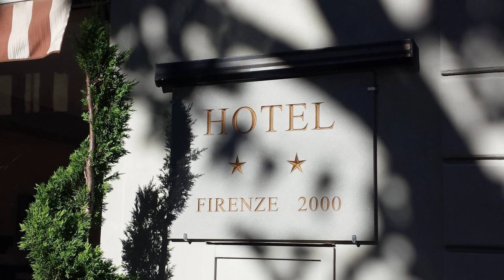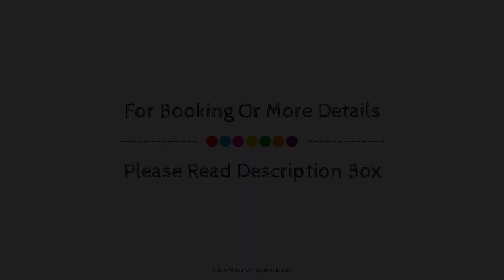Youth Firenze 2000, Florence, Italy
About Property:
Stop at Youth Firenze 2000 to discover the wonders of Florence. The property features a wide range of facilities to make your stay a pleasant experience. Free Wi-Fi in all rooms, daily housekeeping, laundromat, 24-hour front desk, luggage storage are just some of the facilities on offer. Guestrooms are fitted with all the amenities you need for a good night's sleep. In some of the rooms, guests can find closet, towels, clothes rack, flat screen television, mirror. Access to the property's garden will further enhance your already satisfying stay. No matter what your reasons are for visiting Florence, Youth Firenze 2000 will make you feel instantly at home.
Searching For
1. Youth Firenze 2000 - Florence
2. Youth Firenze 2000 - Florence Virtual Tour
3. Youth Firenze 2000 - Florence Rooms
4. Youth Firenze 2000 - Florence Amenities
5. Youth Firenze 2000 - Florence Videos
6. Youth Firenze 2000 - Florence Offers
7. Youth Firenze 2000 - Florence Deals
Audio Credit:
Track Title: Blank Slate
Artist: VYEN